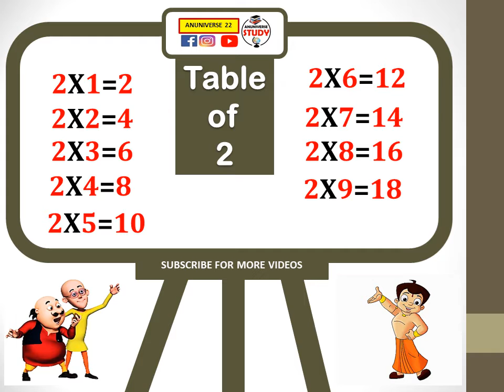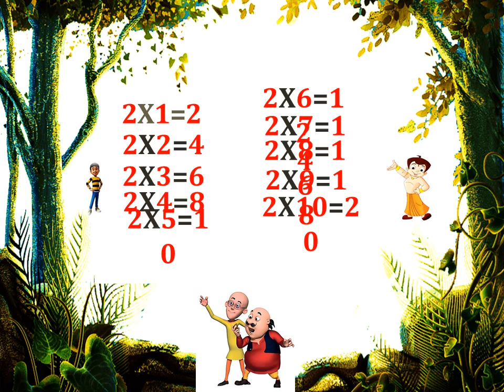Table of 2